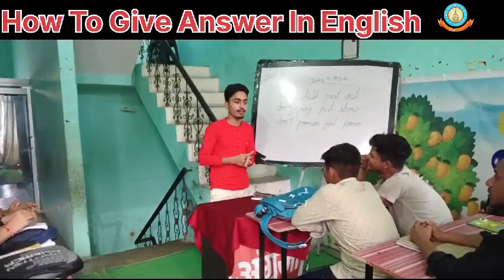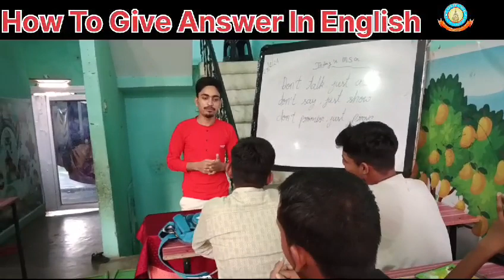Let's Practice For Spoken English / Daily English Speaking Sentence 🥰english